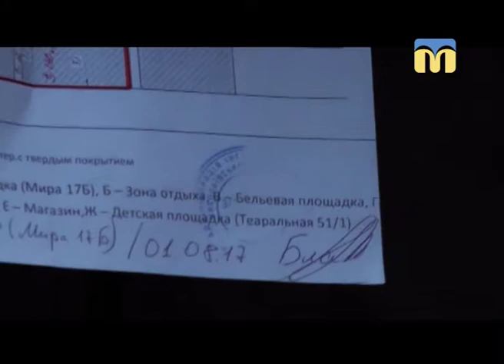01.11.2018. Новини. 20:40